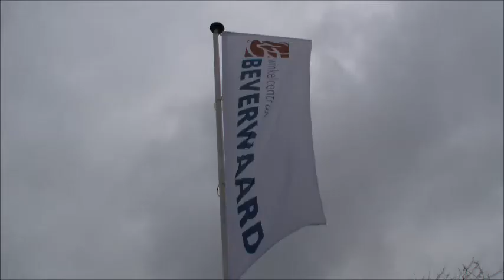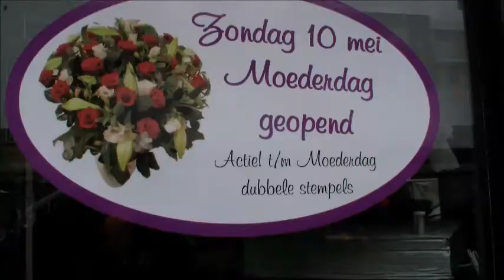Braderie Beverwaard 25 april 2015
Voorjaarsbraderie in de Beverwaard